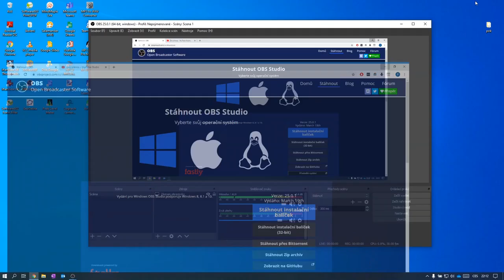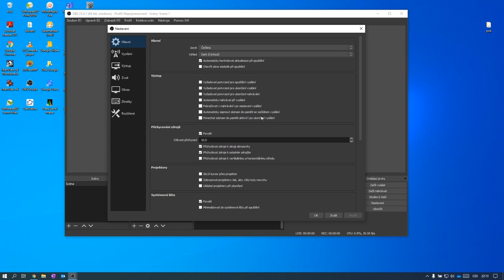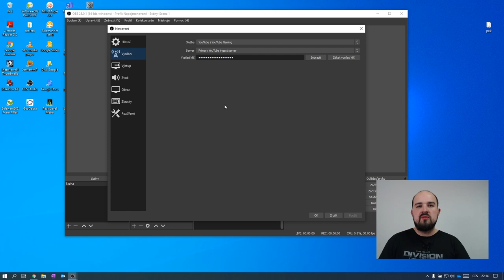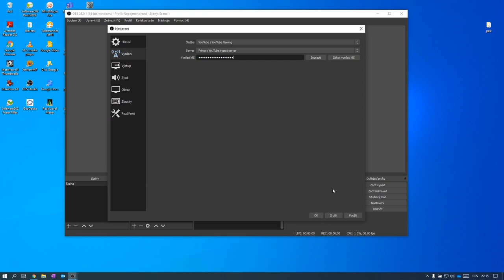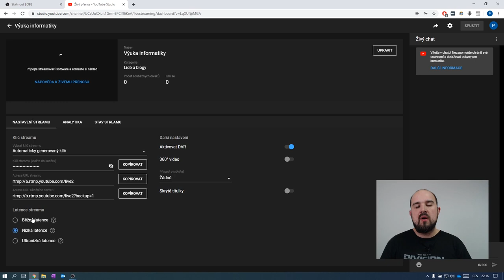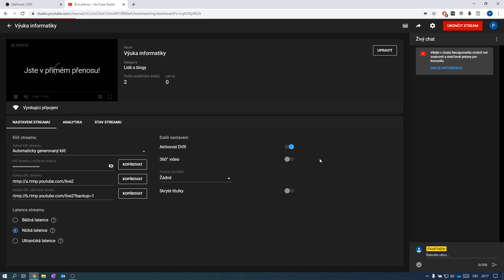Propojení YouTube a OBS studia